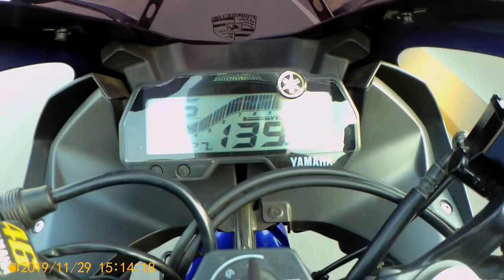Yamaha R15 V3 Top Speed ||140kmph city road|| Acceleration Test || R15 V3 Break Test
Dont try this..
Thanks..